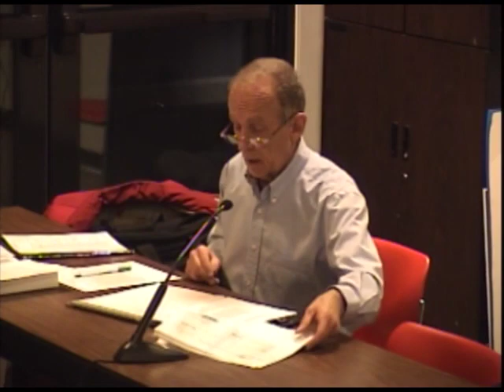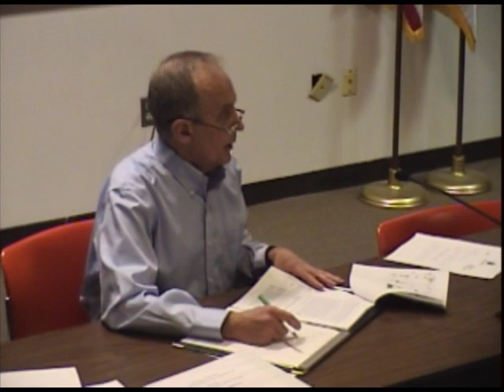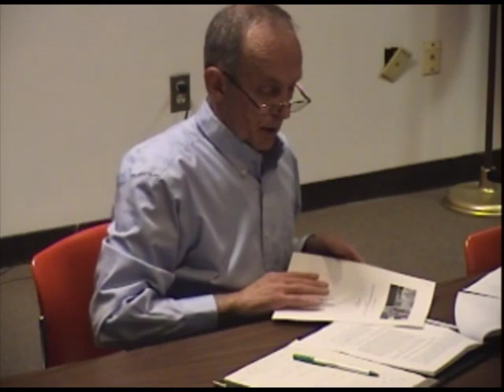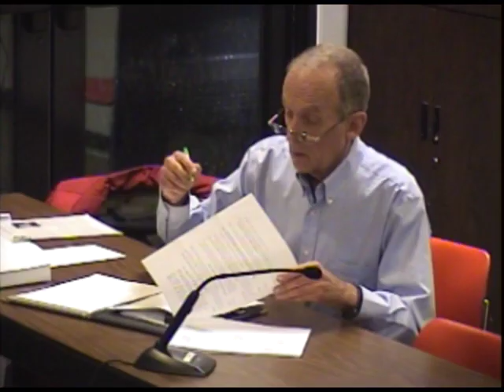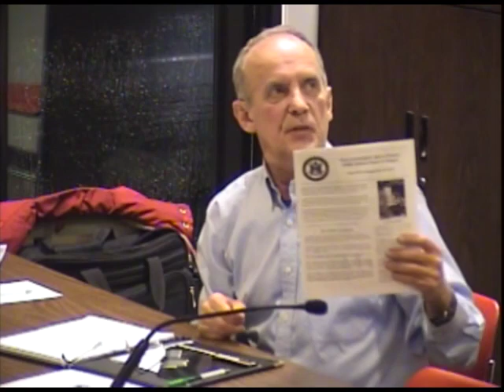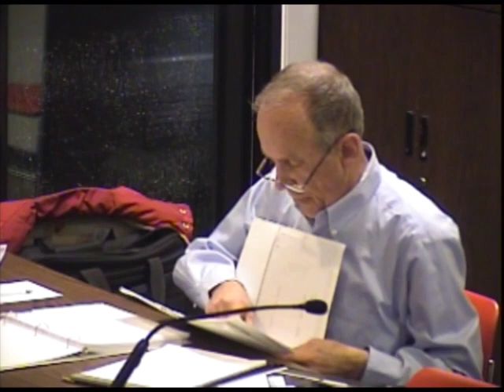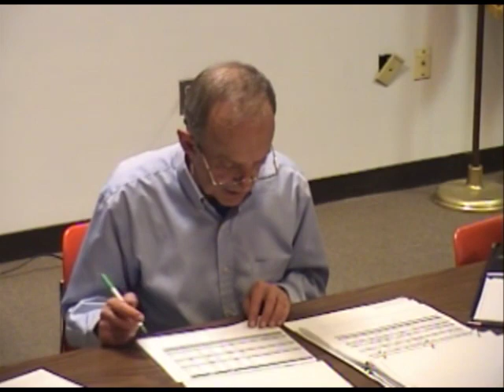Finance Committee Meeting - March 25, 2015